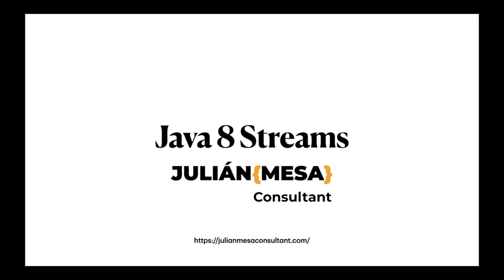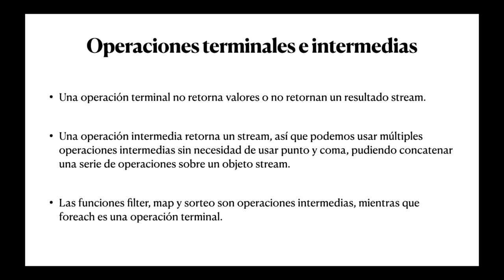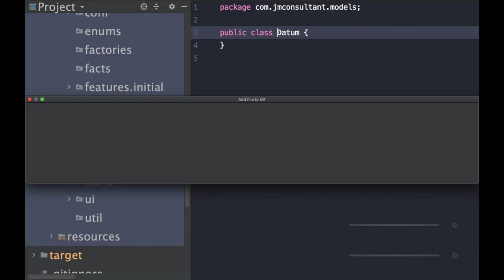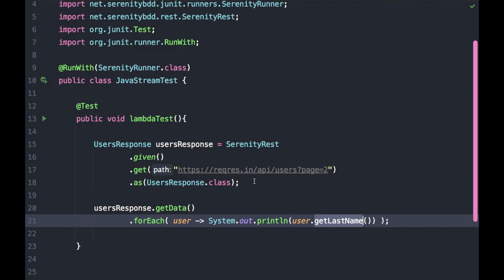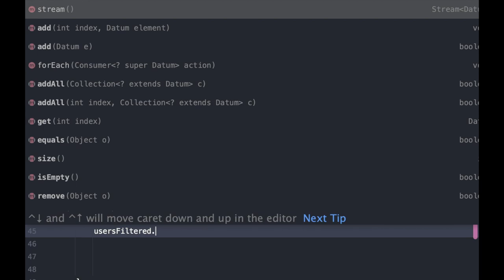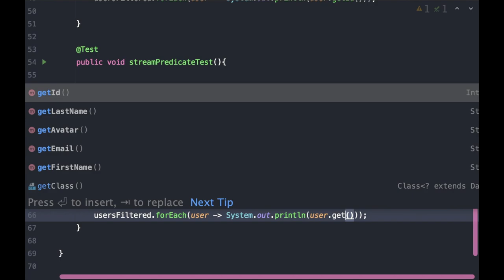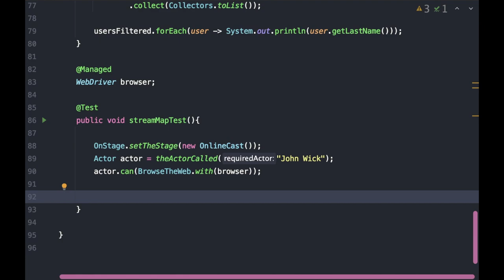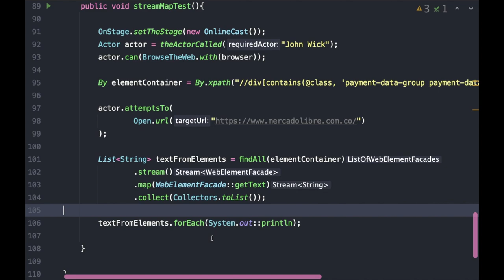Escribe código más compacto usando Java Streams en la automatización de pruebas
En este video vamos a ver el concepto de expresiones  lambda y Streams en Java y vamos a realizar diferentes ejercicios para ejemplificar su uso en la automatización de pruebas de software.